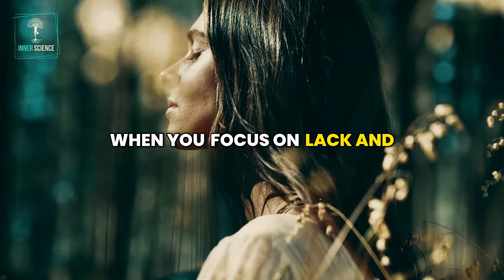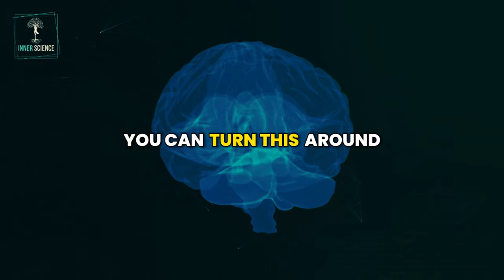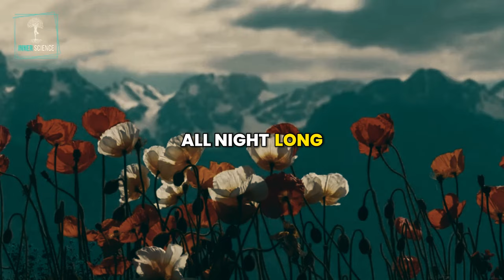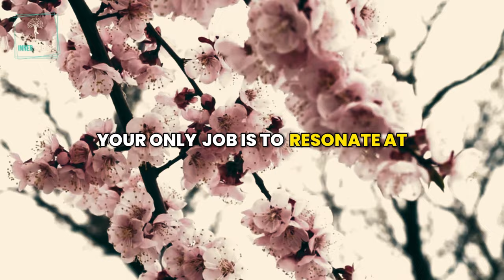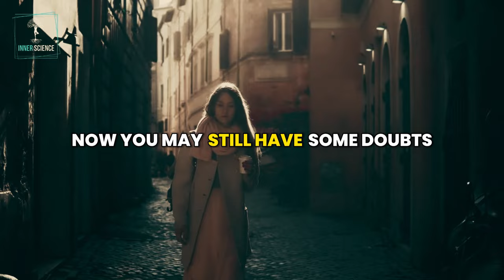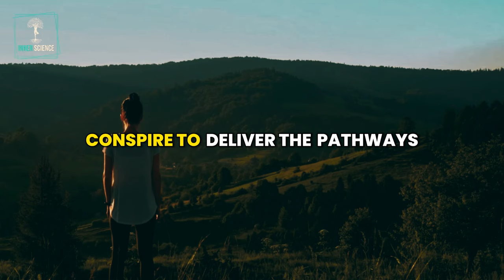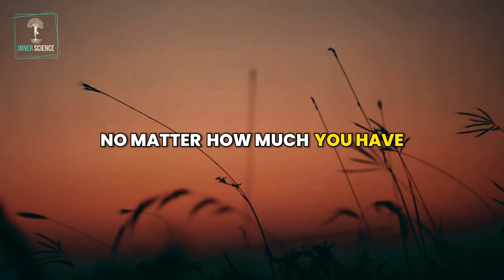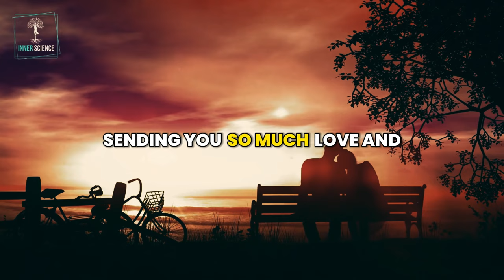PLACE This UNDER YOUR PILLOW AND THE MONEY Will Easily Come to you! Louise Hay | Law Of Attraction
Do you want to easily attract more wealth and abundance into your life? In this video, I'll share a quick 5-10 minute manifestation routine to do before bed every night to reprogram your subconscious mind to expect money.

All you need is a pen, paper, and an open mind! I'll walk you through how to use the law of attraction to manifest bigger bank account balances. You'll discover the science behind manifestation and how your thoughts literally shape your financial reality!

I'll also explain my proven technique to visualize and feel abundance before falling asleep, so you awaken subconsciously tuned to the frequency of wealth. It only takes a few minutes, but used consistently over time this bedtime ritual can totally transform your money mindset and attract new income streams!

Ready to learn how to manifest money overnight? Let's get started!

Inspired From The Teachings Of Louise Hay.
Script/Voice Credit: The Script And Speech used in this video are written and narrated by in-house script writers and voiceover artist of Inner Science Team.

Graphical Visuals Credit : Graphical Visuals Used in this Video Are licensed through storyblocks, Vecteezy, and other stock footage sites for commercial use. In compliance with YouTube's channel monetization policies, we infuse our videos with top- effects,  transitions, and typography. This meticulous approach ensures our content is not only unique and captivating but also adheres strictly to the highest standards of quality.

➤ AI Research Based Material: This video contains content produced under the surveillance of Our Dedicated Spiritual Coach Team and research work based on AI. It is intended solely for educational and informational purposes.

➤ Inspirational, Not Original: The ideas, opinions, and insights presented in this video are derived and inspired by various sources, and do not represent the work or views of any original authors. Our aim is to provide an educational perspective on the subject matter, inspired by various thinkers, philosophies, and teachings.

➤ Not a Substitute for Professional Advice: The content presented in this video should not be taken as professional or expert advice. It is a synthesis of information aimed at fostering understanding and discussion. Viewers are encouraged to conduct their own research and consult with qualified professionals for advice tailored to their specific circumstances.

➤ No Endorsements: Any references to specific individuals, entities, products, or services within this video are for informational purposes only and do not constitute an endorsement or recommendation by this channel or its creators.

➤ Use at Your Own Risk: The viewer assumes all responsibility and risk for the use of the information provided in this video. The channel and its creators are not liable for any direct, indirect, incidental, consequential, or punitive damages arising from accessing, using, or being unable to use this content.

➤ Intellectual Property Rights: The AI-generated content in this video respects intellectual property rights and aims to avoid any infringement.

➤ Feedback and Corrections: We are open to feedback and corrections.

➤ By watching this video, you acknowledge and agree to the terms outlined in this disclaimer.

We Are With In Support Of Youtube Community To Make Youtube A Safer Place For everyone. Our intention is to provide information, educate people and inspire them with all that we can do. We Follow All the Youtube Policy In Order to make a safe place for audience in youtube. Thank You So Much For All the Support. We Will Try To improve Day By Day And Bring more and more uplifting contents with quality maintained.